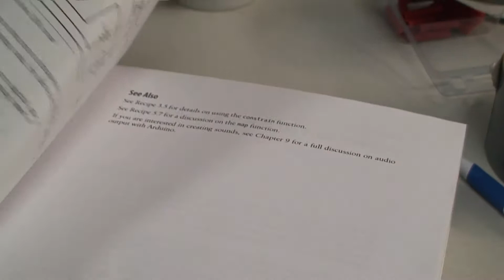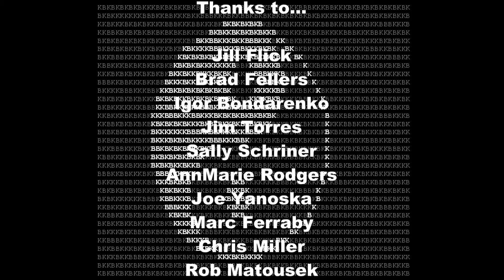AGI Hack Day 2013: Binary Karma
2013 Hack Day projet presentation video.  Door sensor alert system.